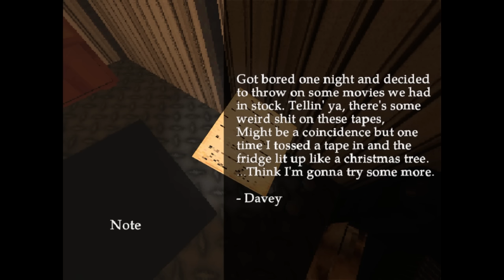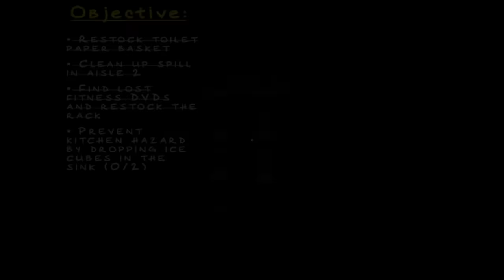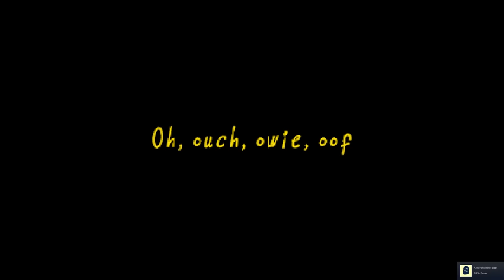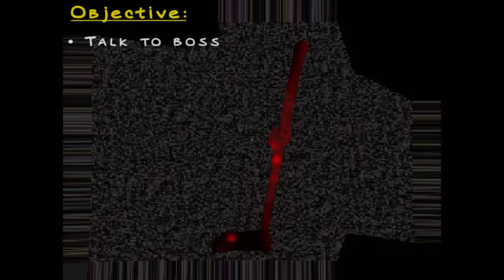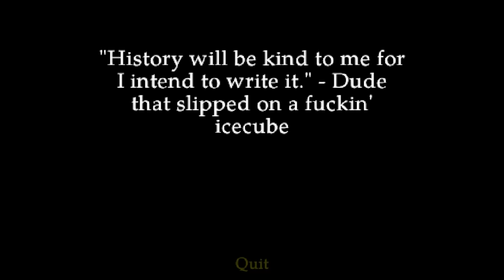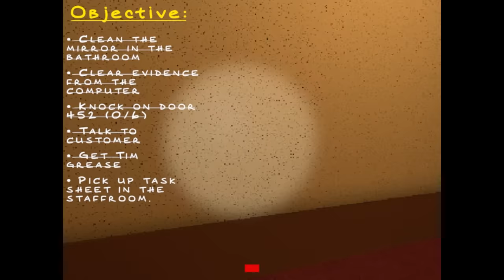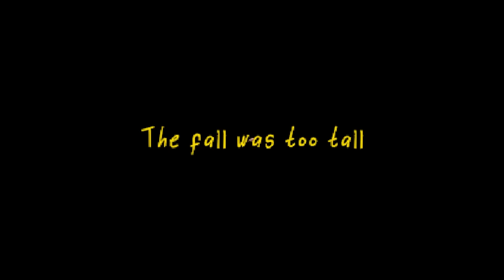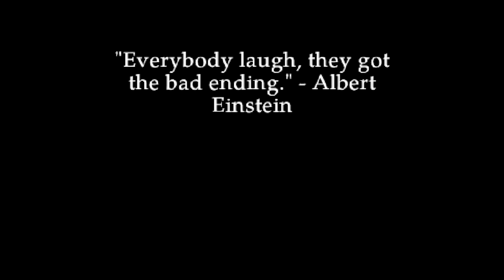NEVER WORK OVERNIGHT AT THIS HAUNTED SUPERMARKET.. - Employee of the Month (Ending)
Employee of the Month a horror game where you work the nightshift at a super market but things go horribly wrong and there's a monster looking for you..

DO NOT WORK THE NIGHTSHIFT AT A HAUNTED SUPERMARKET.. - Employee of the Month (Ending)